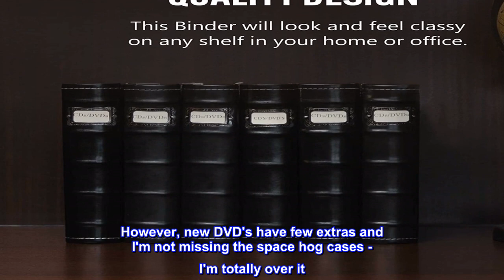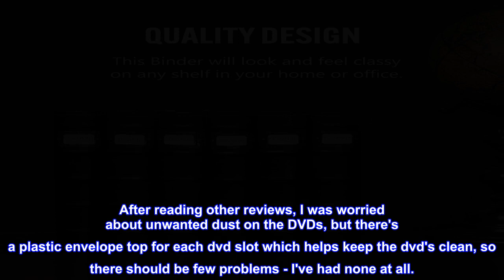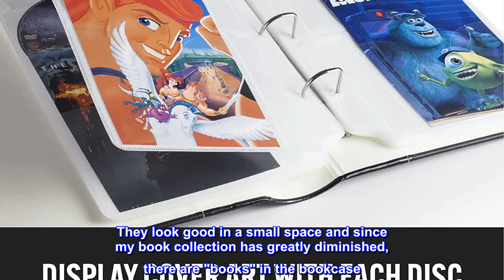Great product - Bellagio-Italia CD/DVD Storage Binder - Black - Leather - 48-Disc Capacity - Storag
Great product -  Bellagio-Italia CD/DVD Storage Binder - Black - Leather - 48-Disc Capacity - Storage Organizer

Includes enough sheets to store 48 DVDs, CDs, Blu-Rays, or Video Games (can be expanded with additional sheets to store 80 Discs per Binder)
Soft acid-free sheets prevent scratches and data loss
Customizable Index Plate on the spine of each DVD case allows you to label your music, movie, or video game collection
Display cover art from DVDs, Blu-Rays, and CDs in front of disc with our patented insert sheets
The perfect accent to any home theater, cabin, office, or living room

Excellent - Yea!
Initially, I was worried about losing all the special pictures and information included in our DVD cases. However, new DVD's have few extras and I'm not missing the space hog cases - I'm totally over it. We've eliminated six shelves of cases and taken two surprisingly heavy black bags for recycling. Like most, we bought lots of DVDs in the past. We've cut back because we download most for a single viewing and now only buy the ones we'll actually watch repeatedly. Space saving already!

Anyway, I've received four Bellagio-Italia binders. Though I bought extra insert pages, I could only add one in each binder because the additional width impedes the closing and display on shelves. For me, one package of inserts is enough for eight binders - I can store up to 52 discs in each binder. After reading other reviews, I was worried about unwanted dust on the DVDs, but there's a plastic envelope top for each dvd slot which helps keep the dvd's clean, so there should be few problems - I've had none at all.

The binders are leather-like (similar to a good faux leather purse) and present a clean unobtrusive appearance in any room. The black with white stitching matches the TV, amp, DVD player, etc. nicely. They look good in a small space and since my book collection has greatly diminished, there are "books" in the bookcase. It's much better than the helter skelter look of DVD cases.

As you can tell, I'm really pleased and highly recommend the Bellagio-Italia binders. I'm fixin' to buy about five more to finish up our current collection and provide space for those we'll buy in the future.